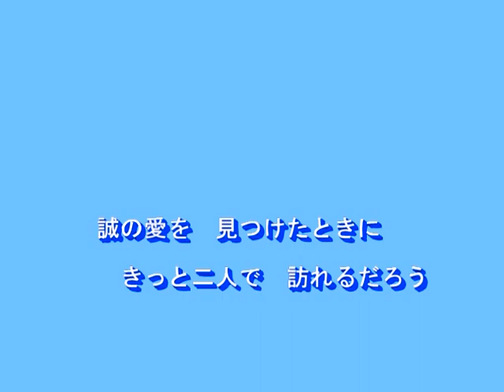白いサンゴ礁（ズー・ニー・ヴー）～MURO ON STAGE（邦楽）～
１９６９　歌：ズー・ニー・ヴー
作詞：阿久悠
作曲：村井邦彦